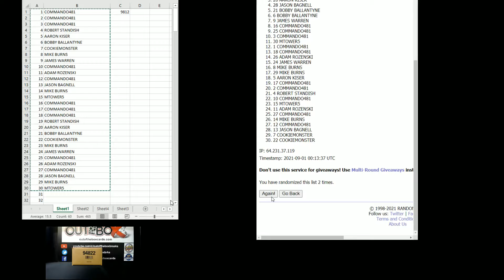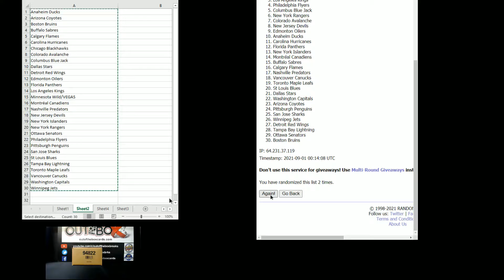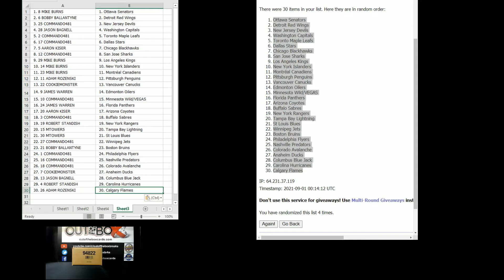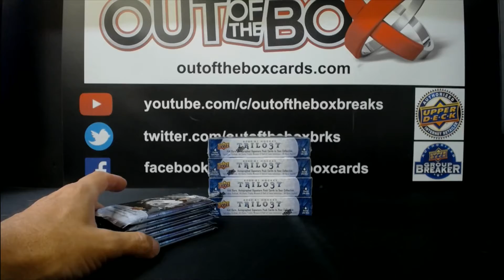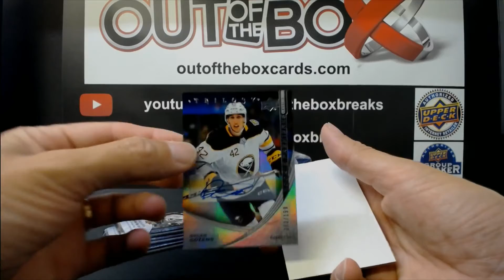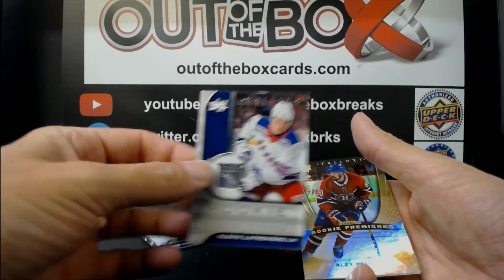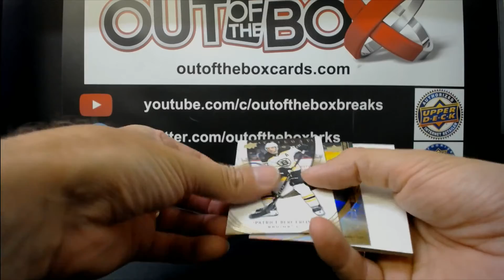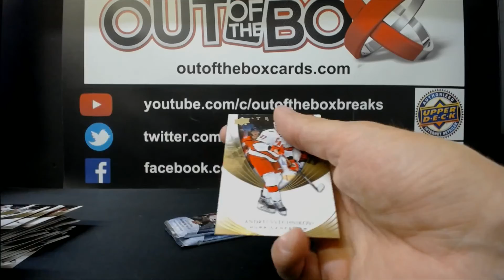Out Of The Box Group Break #9812 20-21 TRILOGY HALF CASE DOUBLE UP